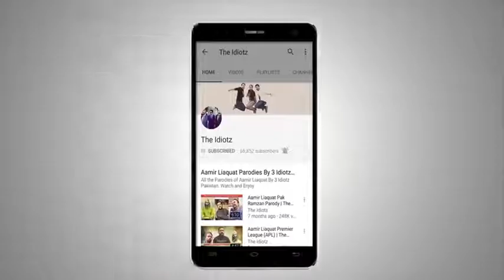Doodh Ka Dude The Idiotz True SuperHero